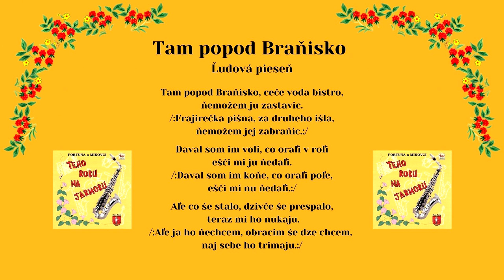FORTUNA a MIKOVCI,Tam popod Branisko, Slovenské ľudové piesne s textom, Videorohaľ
MIKOVCI nahrali hudobné podklady. Skupina FORTUNA a hosť Marianna Železná naspievali piesne.